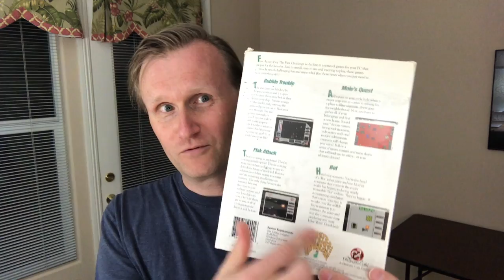Day 14: Action Steps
This is Day 14 of my 30 days of video series, while also water fasting at the same time. This video is how to move your goals and projects forward with simple action steps.

Here's the timer I showed in the video